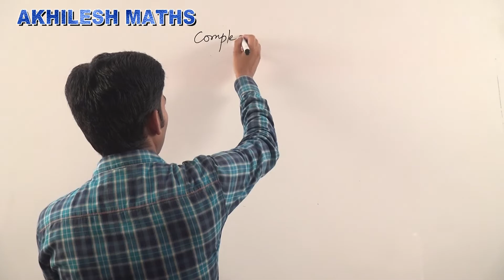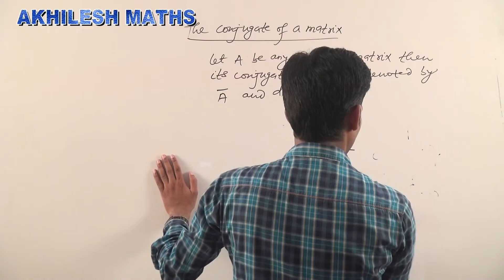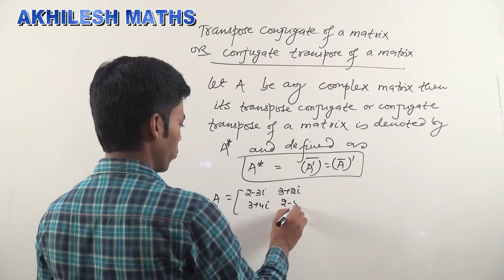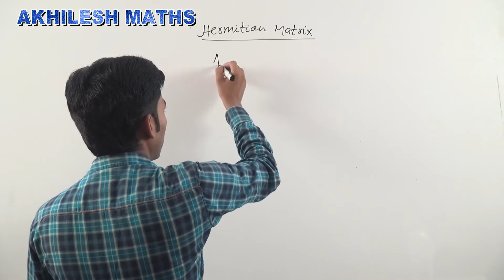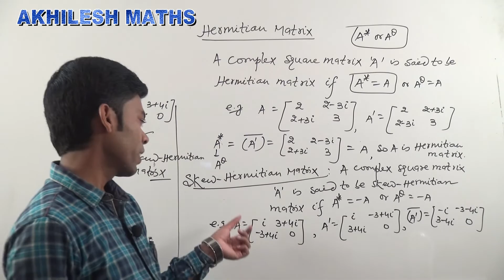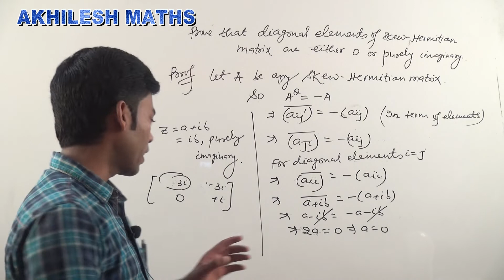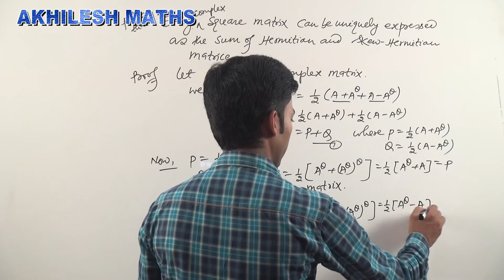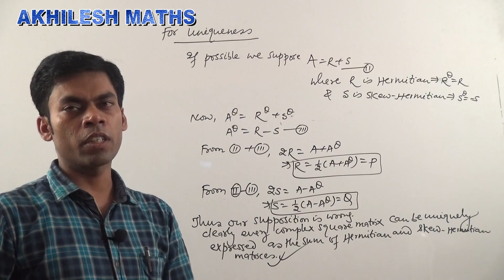MATRICES#07#HERMITIAN&SKEW-HERMITIAN#12th#B.Sc(H/S)By: AKHILESH KUMAR,Asst. Prof.of Mathematics.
MATRICES (UNIT-07)
Hermitian & Skew-Hermitian Matrices
For:-12th#B.Sc(Hons/Pass)
By:Akhilesh Kumar, Asst. Professor of Mathematics